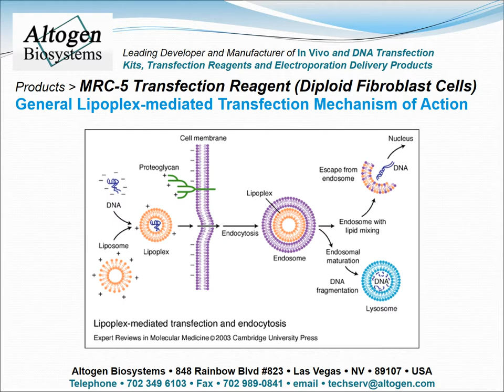Altogen Biosystems MRC5 Transfection Reagent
Altogen Biosystems provides the MRC5 Transfection Reagent for human diploid fibroblast cells The MRC-5 cell line originates from the healthy pulmonary tissue of an aborted 14-week-old male fetus in September of 1966 by J.P. Jacobs. This cell line is a normal diploid cell line and as a result, has a modal chromosome number of 46. The MRC-5 cell line displays adherent growth and has the capacity for approximately 42-46 population doublings prior to senescence. The cell line can support a wide range of viruses including herpes simplex virus, poliovirus, rhinovirus and varicella-zoster virus. As a result, the MRC-5 cell line has several applications for research in the field of virology, but also has applications for research related to vaccines, transfection and cytotoxicity assessment.

-Altogen Biosystems offers the MRC-5 Transfection Reagent among a host of 100+ cell line specific In Vitro Transfection Kits.
The MRC-5 Transfection Reagent is an advanced nanoparticle-based liposome formulation, and it has been developed to provide high transfection efficiency with the MRC-5 cell line.
This cell line is a good host for virology, cytotoxicity, and transfection. When cultured in vitro, MRC-5 cells are a monolayer and adhere to the surface of the culture flask.
Other applications include drug discovery, gene expression studies, molecular and cell biology research applications.

-MRC5 Transfection protocol:

1. Plate 10,000 - 15,000 MRC-5 cells per well in 0.5 ml of complete growth medium 12–24 hours prior to transfection
2. Wash with 1xPBS and add 0.5 ml of fresh growth medium
3. Prepare transfection complexes by mixing 40 µl of serum-free medium, 5.5 µl of transfection reagent, and
• 750 ng DNA (or mRNA), or
• 30 nM - 50 nM of siRNA (or microRNA)
*Referred to a final volume including growth medium
4. Incubate transfection complexes at RT for 15 - 30 minutes
5. Optional: Add 2 µl of Complex Condenser. This reagent reduces the size of transfection complex, therefore increasing transfection efficiency; however, it may increase cell toxicity
6. Add prepared transfection complexes to 0.5 ml of complete growth medium with MRC-5 cells (from step 2)
7. Incubate cells at 37ºC in a humidified CO2 incubator
8. Assay for phenotype or target gene expression 48 - 72 hours after transfection

Optional: Transfection efficiency can be increased by addition of Transfection Enhancer reagent. Add 2 µl of Transfection Enhancer reagent 12-24 hours after transfection.

If the viability of MRC-5 cells being transfected is affected at 16 - 24 hours post-transfection, the level of cytotoxicity can be decreased by changing the growth medium and eliminating redundant exposure of cells to transfectant.

-General Lipoplex-mediated Transfection Mechanism of Action.

-MRC5 Transfection Kit Product details:

A nanoparticle-based liposome formulation

Transfection protocols provided for transfection of proteins, DNA, mRNA, siRNA, shRNA and microRNA

Transfection Enhancer reagent provided with the kit

Produce higher level of recombinant protein expression with minimal disruption of normal cell function

Generate physiologically relevant data you can trust

Effective for plasmid DNA/siRNA co-transfection

Easy-to-use transfection protocol with reproducible results

-Data demonstrates over 80% mRNA knockdown.

-Protein expression of GAPDH in MRC5 cells.

-MRC5 Transfection kit benefits:

Pre-optimized transfection protocol for MRC-5 cell line
Compatible with DNA, small RNA (siRNA, shRNA, miRNA), mRNA, and small protein complexing
Free of serum and protein of animal origin
Compatible with standard and reverse transfection methods (both protocols provided in the kit manual)
Easy to use MRC-5 transfection protocol ensures great performance with expedited experimental timeline
Equally efficient for single or multiple transfections
Can be used for transient transfection and development of stable MRC-5 cell lines
Bio-degradable after endocytosis
Used for preclinical research worldwide